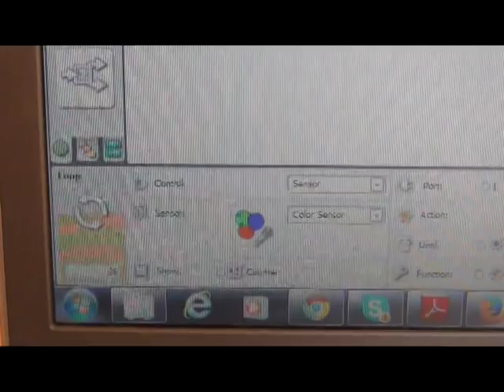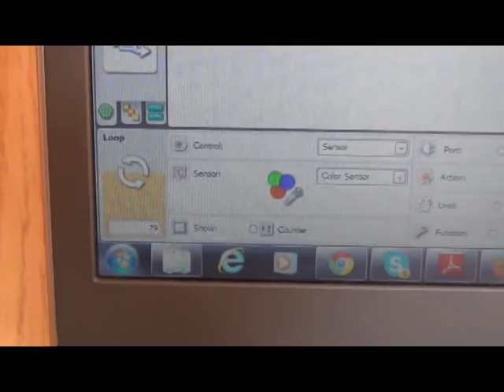LEGO Sun Hunter (Solar Battery)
LEGO prototype of robot positioning the solar battery
LEGO-прототип робота-позиціонера для сонячної батареї